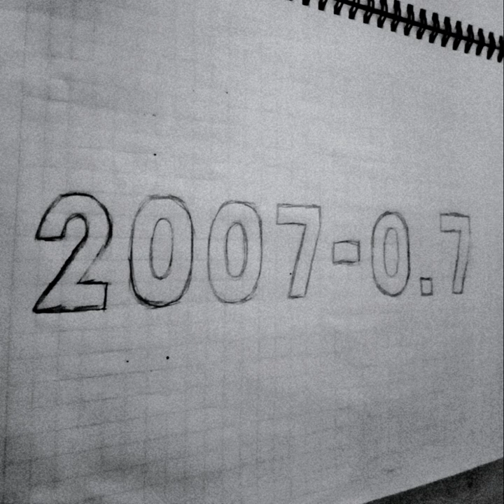El (no) tiene la culpa de que lo hayan abandonado